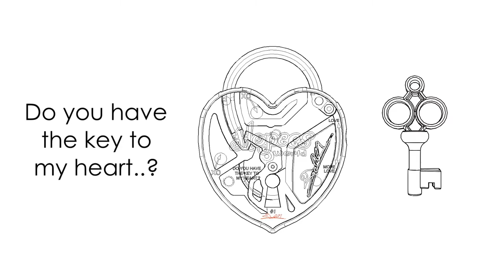3D Printed Heart padlock full assembly DIY.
3D Printed, DIY, Padlock Heart project by artist/Designer Dale Mathis. Hi my name is Dale Mathis. I'm an artist and designer.